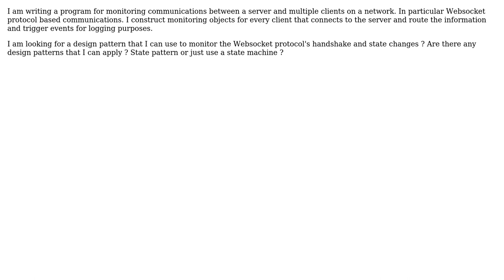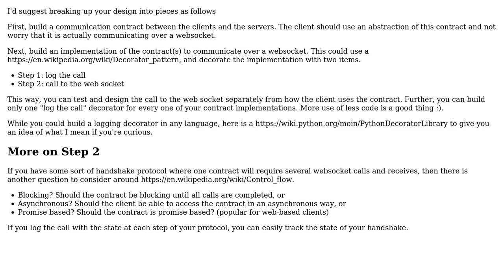Software Engineering: What is a good design pattern for monitoring a protocol handshake?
With thanks & praise to God, and with thanks to the many people who have made this project possible! | Content (except music & images) licensed under CC BY-SA | Music | Images & others | With thanks to user Frank Bryce user CodeWeed and the Stack Exchange Network Trademarks are property of their respective owners. You are responsible for your own actions.